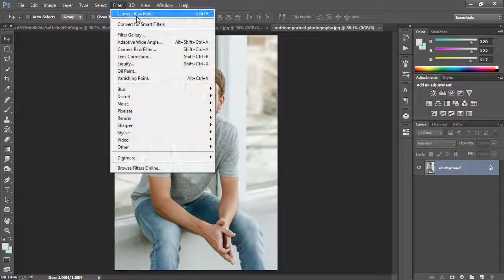How to Edit Urban Photography - camera raw preset - Photoshop طريقة عمل ايديت للصور باحترافية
How to Edit Urban Photography - camera raw preset - Photoshop
In this video, I will show you how to edit Urban Photography filters using photoshop

🎵الاغنية الموجودة بالفيديو :-
🎵 Crying Over You - Chill Hip-Hop Beat